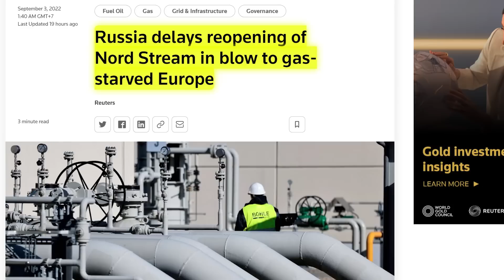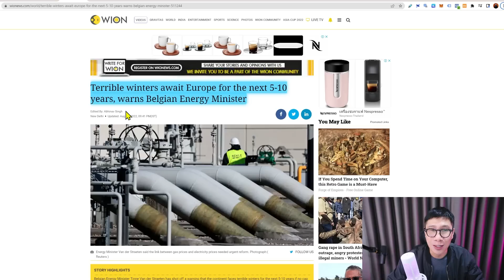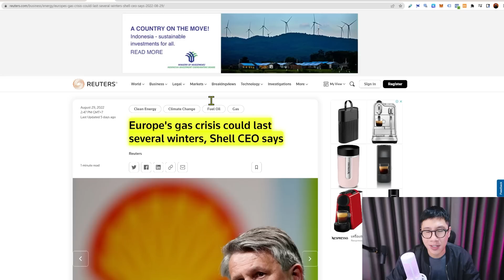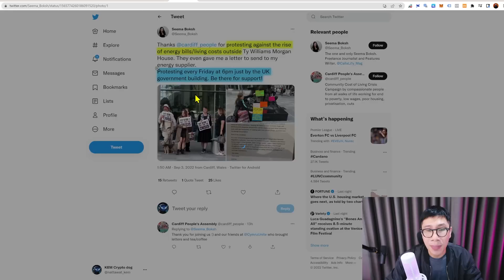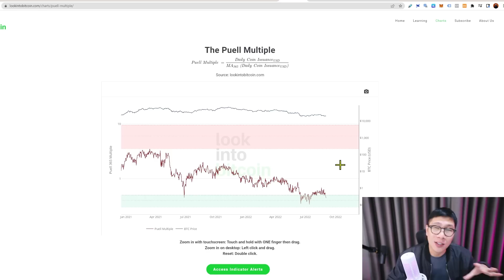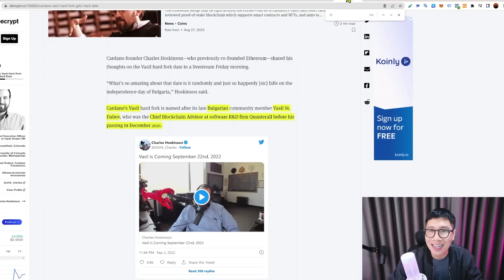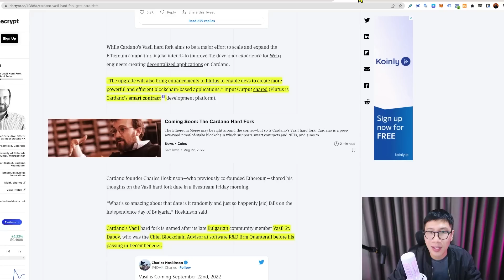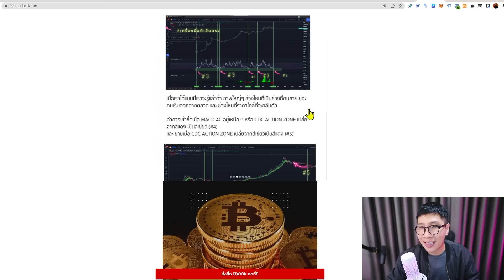ด่วน! รัสเซียเลื่อน ส่งก๊าซให้ยุโรป หนาวนี้อีกนาน? / BITCOIN เข้าโซนเก็บ / CARDANO UPDATE!!